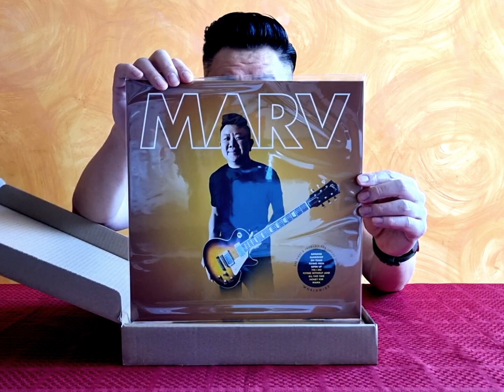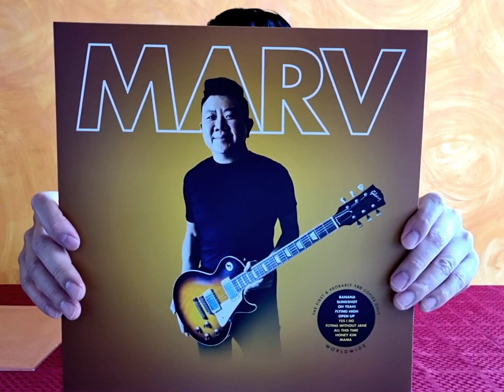Unwrapping my first Vinyl